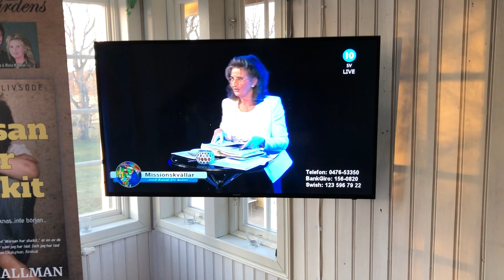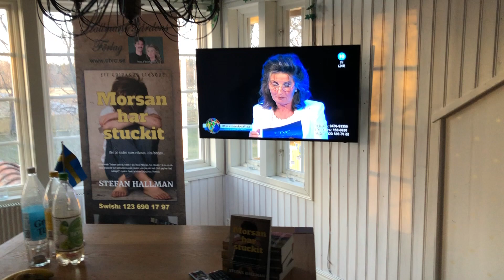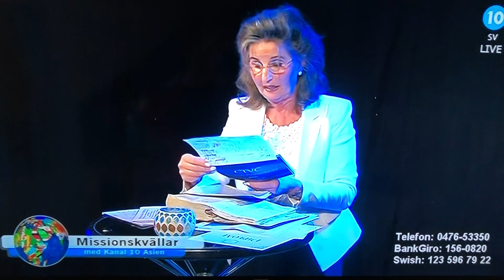Kanal 10 Live apell 7 April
Corona contra Egyptens plågor